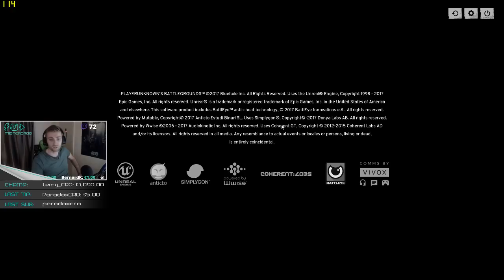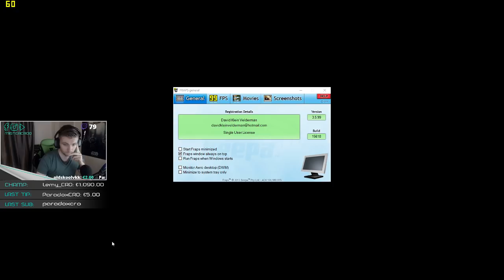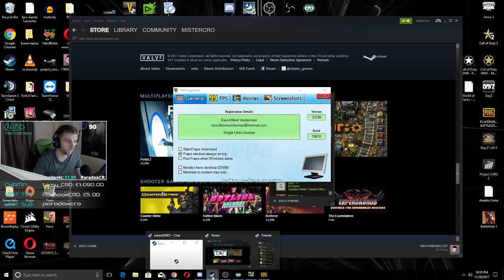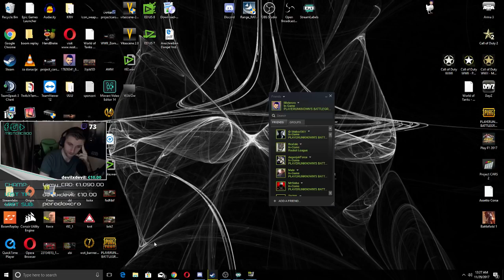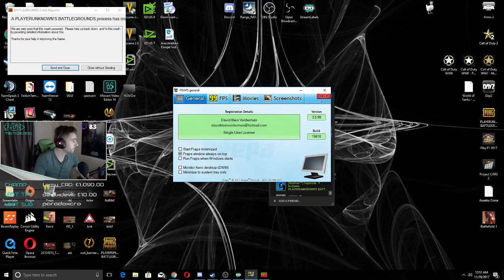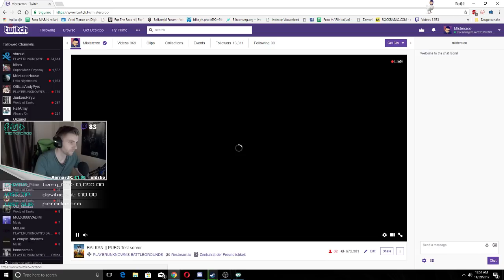Igramo Test server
PC Configuration!

*Case: Corsair 780T
*Motherboard: Gigabyte Z87X-D3H
*CPU: Intel I7 4770K
*Cooler: Corsair H100 v2
*GPU ASUS strix GTX 1080 RGB
*Ram: 2x 8Gb Kingston Hyper x blue
*Hdd: Kingston SSD 128Gb , 3x 1TB WD Black
*Power: Cooler master 700W
*Monitors: 3x Samsung Curved 27''
*Mic: Auna MIC-900 Xlr + Behringer Q502 USB
*Keyboard: Corsair Strafe RGB Silent
*Camera: Logitech C920
*Headset: Corsair Void RGB Pro
*Mouse: R.A.T 5
*MousePad Razer Firefly RGB
*Chair Vertagear SL4000